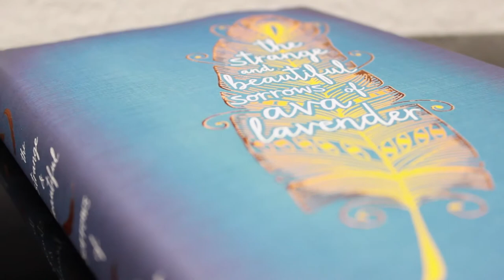The Strange and Beautiful Sorrows of Ava Lavender | BOOK TRAILER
This book crawled into my heart and gave me all the feels.
My enunciation is terrible and I felt super awkward recording a v/o, so here is the actual text in case you have no idea what I'm saying:
"To many, I was myth incarnate, the embodiment of a most superb legend, a fairy tale.  Some considered me a monster, a mutation.  To my great misfortune, I was once mistaken for an angel.  To my mother, I was everything.  To my father, nothing at all.  To my grandmother, I was a daily reminder of loves long lost.  But I knew the truth-- deep down, I always did.
I was just a girl."
The Strange and Beautiful Sorrows of Ava Lavender by Leslye Walton
Candlewick Press